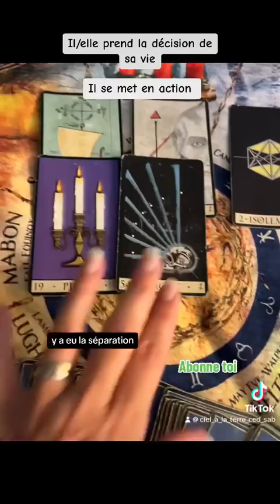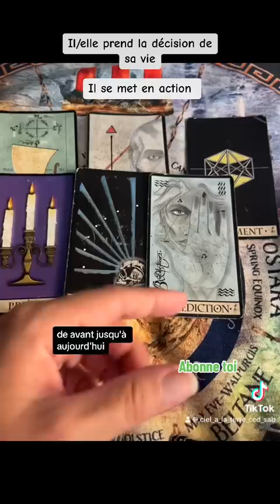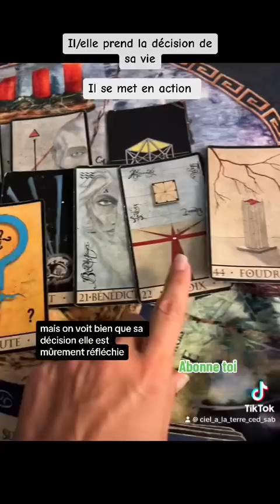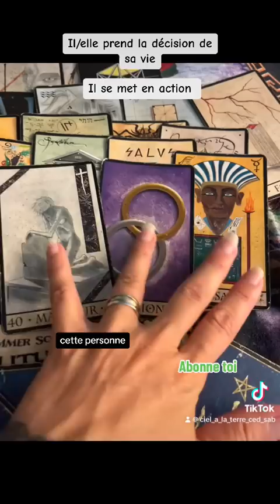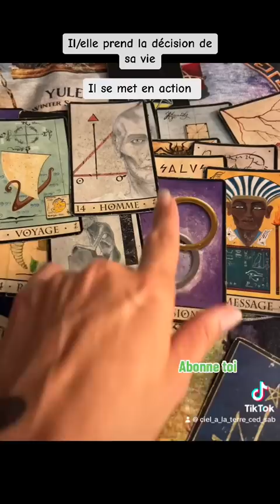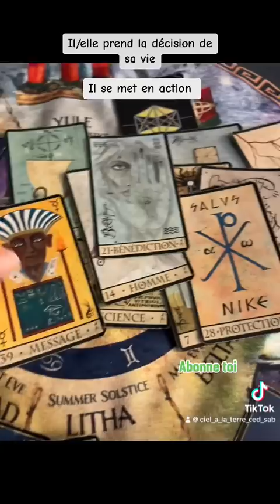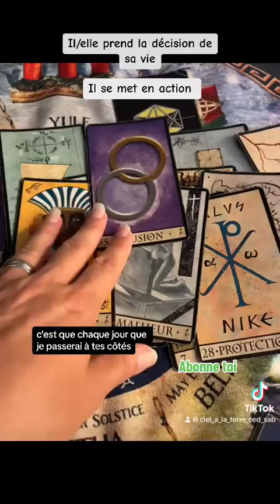Il prend la décision de sa vie